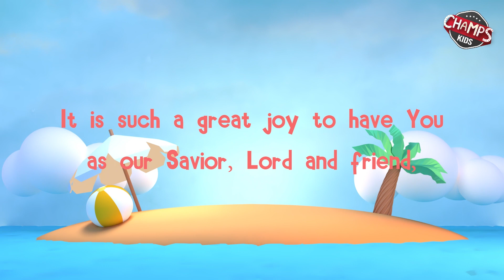CHAMPS: The Fruit of the Spirit, FAITHFULNESS, 27 Nov 2022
Music Title : Upbeat Ukulele Whistle Summer Happy Fun - - WILLOW MUSIC

Free sound effects from:
Fesliyanstudios.com/